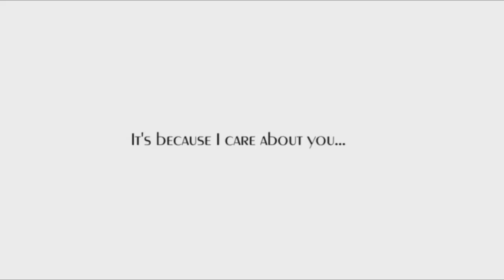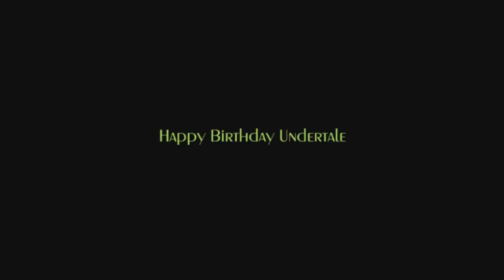Save Him - FULL ANIMATION! (Undertale) Asriel and Frisk UNDERTALE ANNIVERSARY РУССКИЙ ДУБЛЯЖ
Infact this project wasn't suppose to be anything big at all, I started it soon after Death by Glamour as literally nothing more than practice. Infact the first scene, (the beginning with God of hyper death and the most choppily written out of all of them) is literally called "Practice_His_Theme" When I decided to go further in the project, my main goal wasn't to make the most amazing animation ever, it was actually me practicing with several different types of animation.

Being as this is my first fully finished animation ever (Death by Glamour doesn't count because it's an animatic), and I have never used an animation program till this animation, (ToonBoom Harmony Essentials) I wanted to try animating something a bit more fast and epic, and a tiinnyy bit of puppet animation and using different effects in one scene (The first scene), Try tween animation with paintings to see how that would look (the middle scene) And then I wanted to test out animating a more slow scene, where there's not a whole lot of movement. (The last scene)  So with all that being said, when watching the animation, it's very easy to see what each scene was meant for me to experiment with trying new animation.

So basically, this whole project was a big learning experiment for me lolol

The main thing I'm disappointed on this though is figuring out how to export it. With macs it comes out all gross and bad, and then when I tried transfering it over to a PC, or uploading it on my google drive, or DropBox to send it over to a PC, I just kept running into a bunch of errors making the ToonBoom files unable to be uploaded and transfered. So the next best thing for me to do was literally put the video in render view, and screen record it and put it in my video editing program. Sadly enough to say, that ensured the best quality, which is saying something. So I'm sorry this isn't the best quality, but this was the best option... XC

ANYWAYS!!! There WILL BE A DUB OF THIS NEXT WEEK! And it's awesome! The Voice actors in it are Haylizbeth as little Asriel and Flowey! BassEcho as God of Hyper Death Asriel, Shiela Gagne as Frisk! :D So you will see that next week!
Haylizbeth is also the person who helped me put in all the sound effects and mixing, also helped out with picking out music, things that I couldn't have done myself!

The music! :D

DEAR REACTIONISTS!
I am ALLOWING reactions to this video, as well as my future work, (including Death by Glamour) However, ONLY IF YOU FOLLOW THIS ONE RULE!
Do to the stupid algorithm on youtube which makes reactions hurt creator channels like me, (yes even if you beg people to go see the original creator) I am requiring anyone who makes a reaction to my work to put this watermark over my video in their reaction.

basically, all you do is, you download this image, and when you put my video in the corner of your video screen, you stretch this image over my entire video. (my video, not your reaction. and no I don't mean in the corner of my video, I mean the entire thing front and center and big.)
This make it so it takes enough away from my content, so that people will go see my original video, while still being able to follow along in your reaction while watching your video. This also keeps most of the focus on you, (YOUR content) which is the point of the reaction anyways. So it's a win win.
Anyone who makes a reaction without following this simple one rule, I will ask/take the video down. Please respect my content, it's not asking much. Thank you!